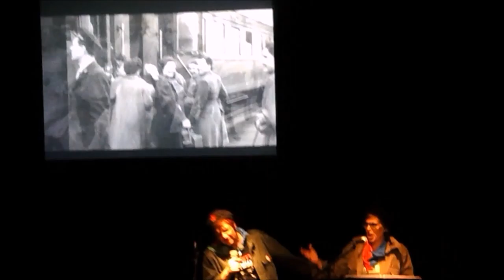12 Aprile E' Necessità Giacomina Castagnetti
WOMEN IN RESISTANCE- Dalla Resistenza al resistere, donne di ieri e di oggi.
12 Aprile Reggio Emilia